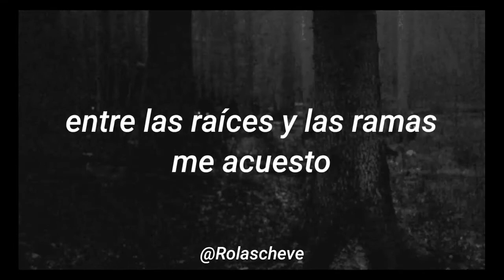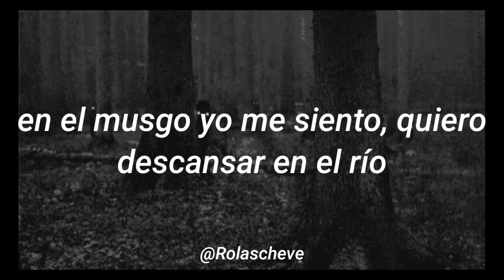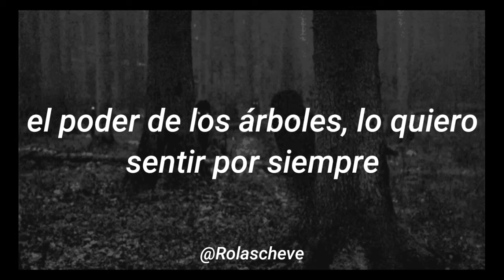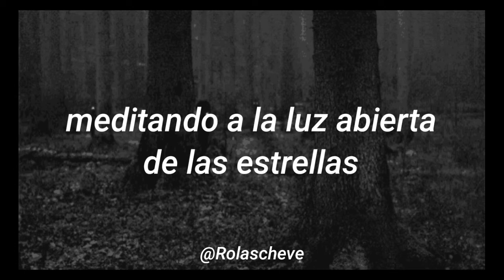Gojira - In The Forest /Subtitulada al Español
sigan la página para más rolas traducidas!
solo las rolas que dicen @rolascheve son traducciones mías